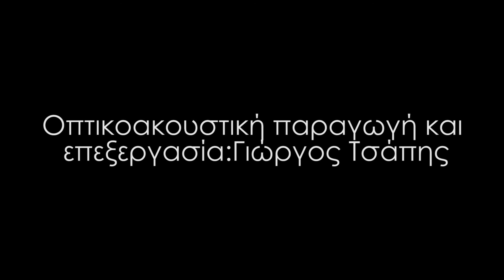Oι νέοι μιλούν για Αγγελόπουλο #9 Άνθιμος Σαλκιτζόγλου,Αναστάσιος Γκότσης,Ντίνος Τσέλης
3/2/2014

#9 Συνέντευξη με τoυς  -Άνθιμος Σαλκιτζόγλου , σεναριογράφος
                                  -Αναστάσιος Γκότσης ,σκηνοθέτης
                                  -Ντίνος Τσέλης ,συνθέτης

Η συζήτηση αποτελει μέρος μια σειράς συνεντεύξεων με νέους κινηματογραφιστές και θεωρητικούς γύρω από το έργο του Θόδωρου Αγγελόπουλου.

«Ο Θόδωρος Αγγελόπουλος με τα μάτια των νέων» 23 έως 29 Ιανουαρίου 2014 Η Ταινιοθήκη της Ελλάδος παρουσιάζει ολόκληρο το έργο του Θόδωρου Αγγελόπουλου από τις 23 έως τις 29 Ιανουαρίου 2014 και καλεί το κοινό να δει το έργο του κορυφαίου Έλληνα δημιουργού μέσα από τα μάτια των νέων.

Τις ταινίες του Θόδωρου Αγγελόπουλου θα προλογίσουν μουσικοί και νέοι σκηνοθέτες, καθώς και φοιτητές και σπουδαστές από τις ακόλουθες σχολές: Τμήμα Ε.Μ.Μ.Ε. και Τμήμα Θεατρικών Σπουδών του Εθνικού και Καποδιστριακού Πανεπιστημίου Αθηνών, Σχολή Σταυράκου, ΙΕΚ ΑΚΜΗ, New York College κ.ά. Τι έχει να πει για το Τοπίο στην Ομίχλη ο Αλέξης Καλοφωλιάς από τους Last Drive; Πώς θα προσεγγίσει Το μετέωρο βήμα του πελαργού η Ελίνα Ψύκου; Πώς ήταν η εμπειρία να βλέπει Αγγελόπουλο στο Λονδίνο τη δεκαετία του ΄90 για τον Γιάννη Σακαρίδη και τι έχει να πει για την Σκόνη του χρόνου; Γιατί είναι σημαντικοί Οι κυνηγοί για τον Γιώργο Ζώη; Τι σημαίνει η Αναπαράσταση για την Εύα Στεφανή και τι Το βλέμμα του Οδυσσέα για τον Κωστή Ζουλιάτη;

 Θα προβληθεί ολόκληρη η φιλμογραφία του Θόδωρου Αγγελόπουλου και σε πρώτη προβολή στην Ελλάδα οι τρεις μικρού μήκους ταινίες του δημιουργού, Lumière et compagnie: Ulysse / Lumière et compagnie: Οδυσσέας (1995, 52''), Chacun son cinèma: trois minutes / Ο καθένας και το σινεμά του: τρία λεπτά (2007, 3' 12''), Céu inferior | Sous-ciel | Sky below (2011, 5' 50'').

 Είσοδος € 5 ανά προβολή ταινίας, €10 ενιαία κάρτα εισόδου σε όλες τις προβολές για φοιτητές, ανέργους και νέους 18 έως 26 ετών.

Οπτικοακουστική παραγωγή και επεξεργασία:Γιώργος Τσάπης
Συνέντευξη:Γιώργος Τσάπης